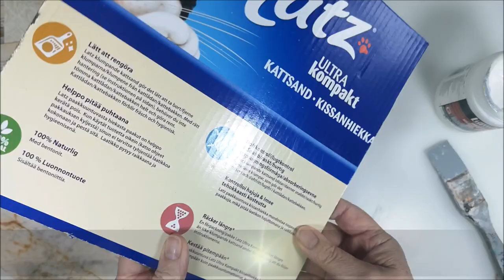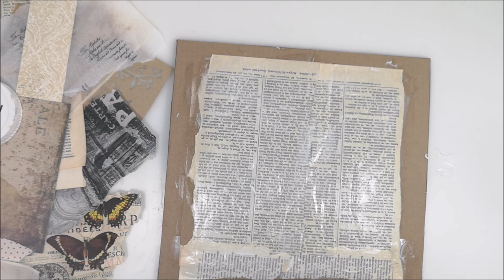Mixed Media Collage - Feathers & goals 2022 ArtsySecondSunday Video Hop🎬▶▶ Recycling and a blooper😲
Welcome to another ArtsySecondSunday Video Hop. My project this time i a mixed media collage piece in the theme - Feathers, but also with some of my creative goals for 2022. Using White Gesso as a resist and a wash with acrylics. This is also a project you can call From trash to treasure because of a lot of recycling f.ex the surface is from a cat sand litter packaging.

ArtsySecondSunday art video collaboration is organized by Martha from ilove2paint (AyalaArt) We are a group of Painters and Mess Makers that want to bring you joy and awesome paintings, every Second Sunday of each month. Please follow the links to find ALL sorts of styles and mediums in a fun filled binge!

Time Chapter
00:00 Materials |
04:15 Collage with papers
05:18 Stencil & White Gesso
06:47 Wash of paint - Burnt Sienna - Gesso resist
07:45 Decoration - Feathers
09:15 Hanging device - wire
10:42 Goals & Decoupage
11:00 Finishing touches

• Gel medium of some sort: Liquitex Matte Gel, Finnabair Matte Gel or Amsterdam Matte Gel
• Stencil bought from Chalk paint Heaven